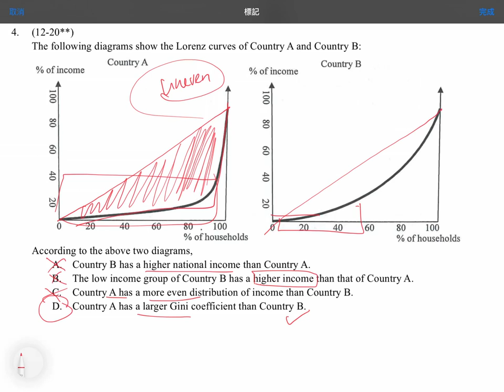Q4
MCQ: Efficiency and Equity